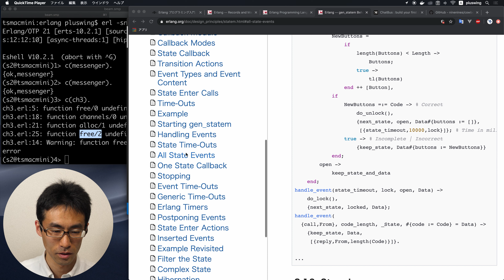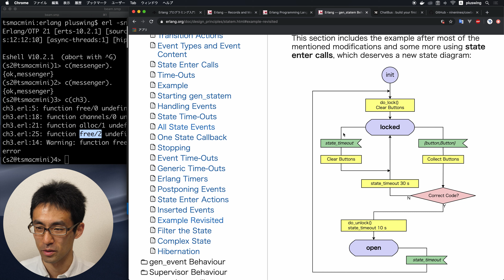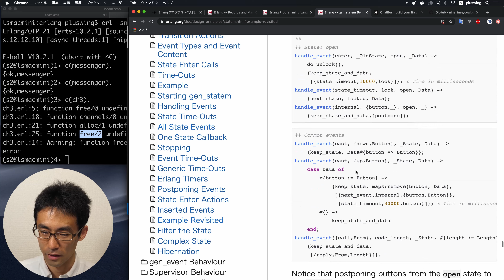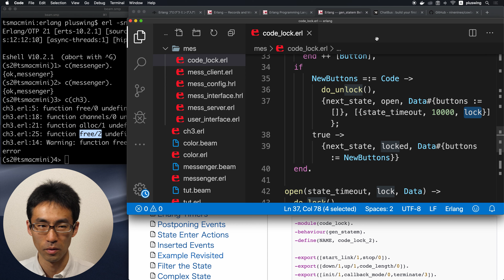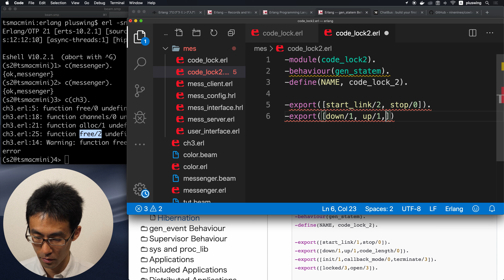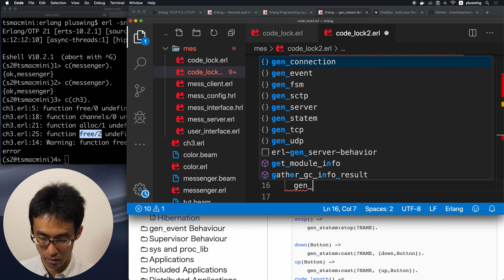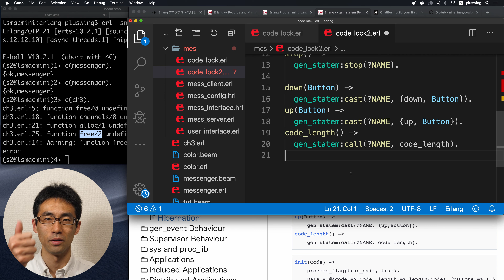Erlang/OTP入門 #29 gen_statem ２つ目のサンプルを実装・解説 その１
ドキュメントをよくよく見たら、次のサンプルのための説明がズラッと乗っているみたいだったので、先にサンプルコードを打ち込んでからわからないところに戻る方式にしました。
８セクションくらい飛ばしましたが、たぶん大丈夫・・
コードが長い（しかも２種類サンプルがある）のですがお付き合いください。